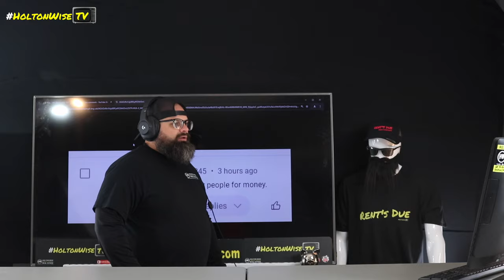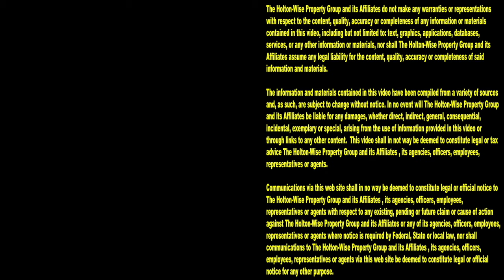You Evict Poor People for Money | Ask James Wise 137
Entitled people love to play the victim. Only an entitled idiot would think the person stealing from another person is the good guy. Watch the 137th episode of The Ask James Wise Show to see why a property manager evicting people is nothing for the property manager to be ashamed of.